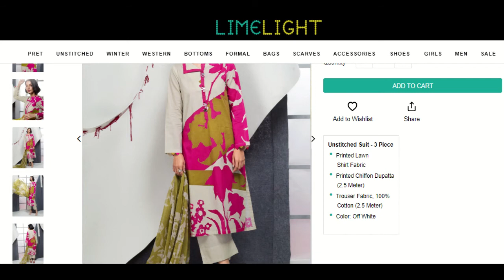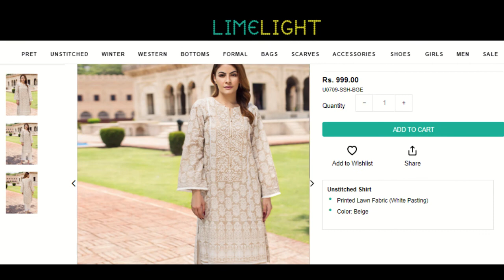Limelight Summer Collection 2020 with Price | Limelight Lawn Collection 2020 |FASHIONISTA